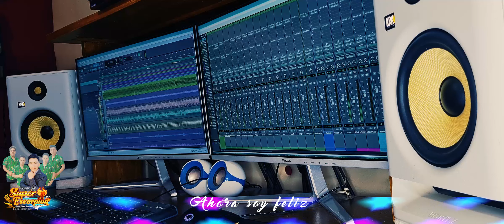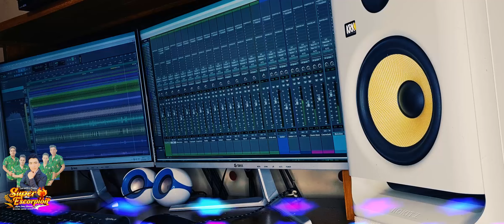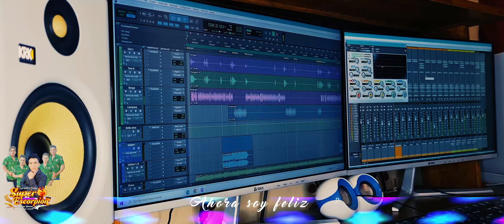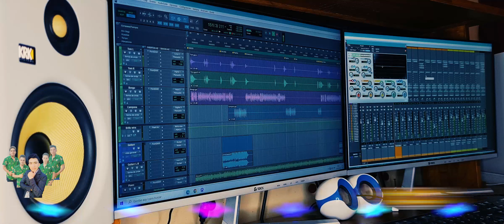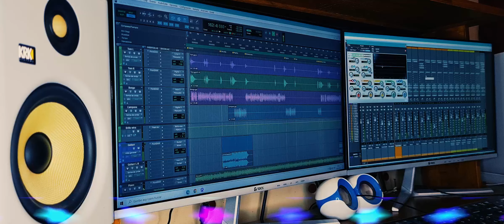Super Scorpión | Ahora soy feliz / Nuevo proyecto de audio 2023